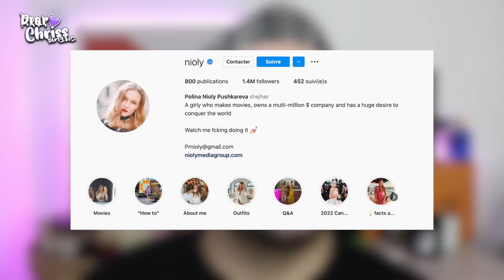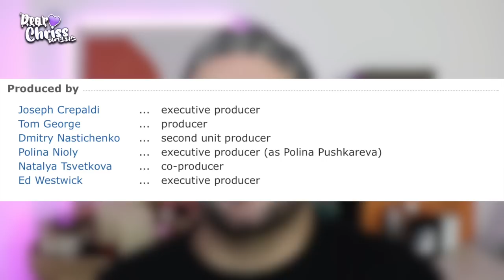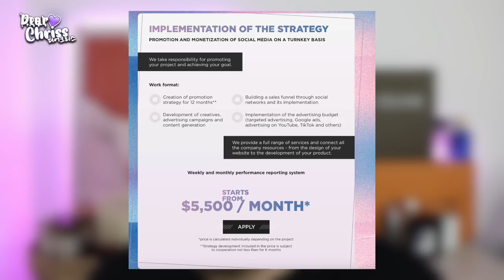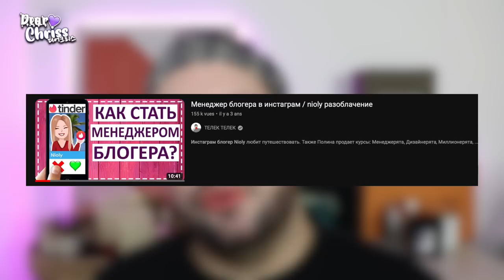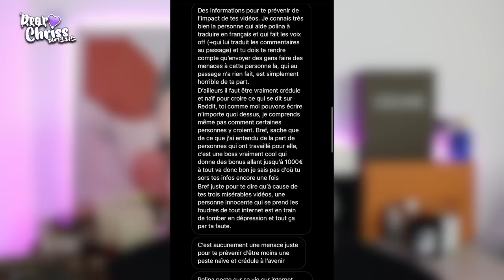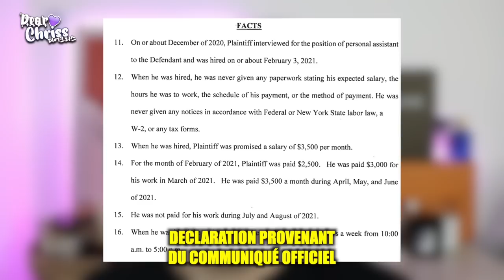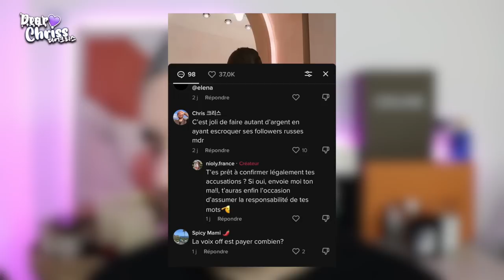POLINA NIOLY : Génie du marketing ou voleuse ? Comment elle se fait des millions? - Dear Chriss